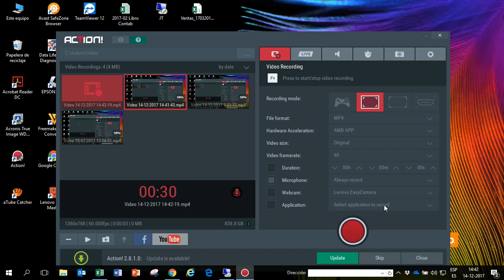Renta Contabilidad Encuesta 2017